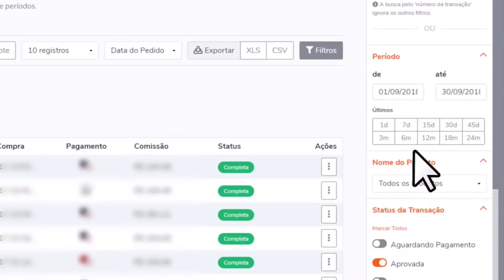PRIMEIRO SHOW TRÁGICO DE MURILO COUTO | Cortes News Podcast [OFICIAL]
Murilo Couto é ator e COMEDIANTE!